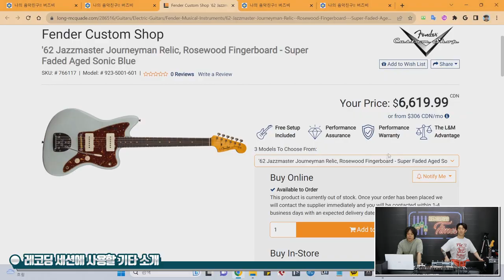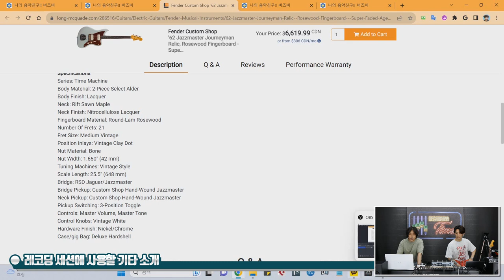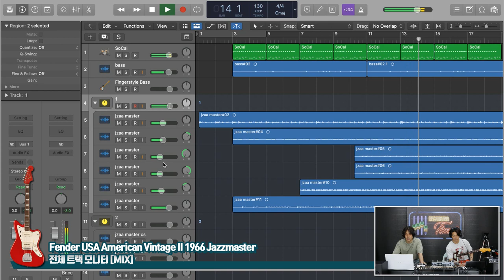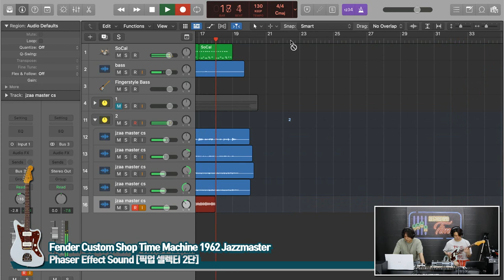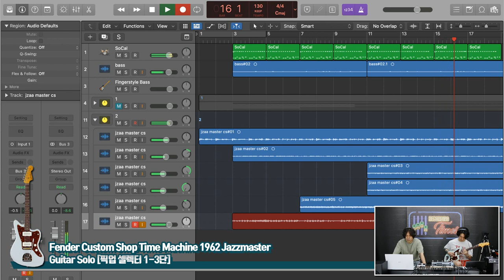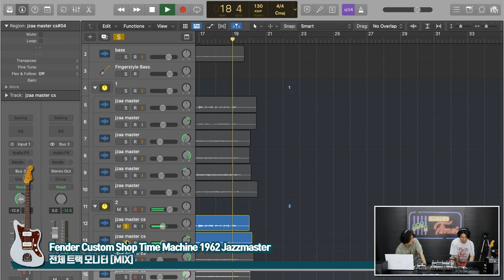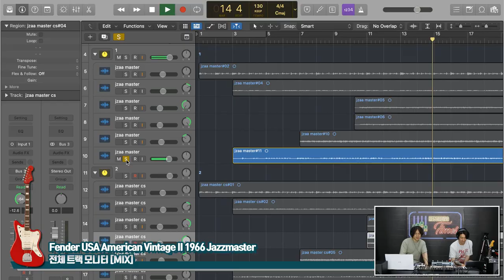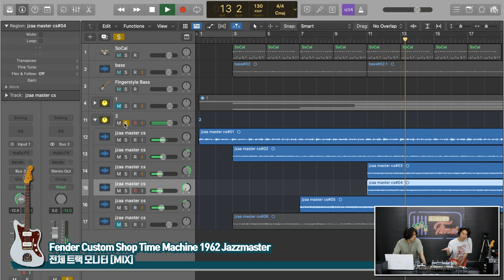[RecordingTimes 611회] Fender USA VS Custom Shop - Fender Custom Shop Time Machine 1962 Jazzmaster